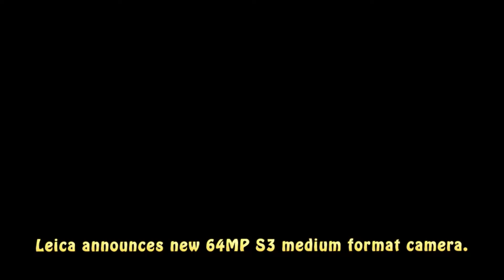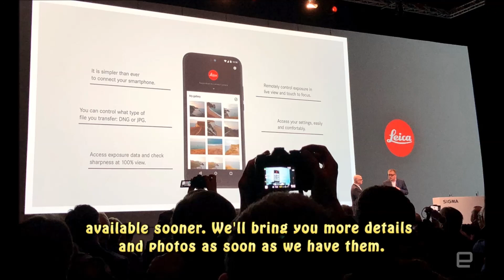Leica Unveils The S3, A 64-Megapixel Medium Format DSLR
One of the early Photokina 2018 announcements has been Leica’s sly unveiling of its upcoming S3 medium format shooter. The German company isn’t disclosing a huge amount of the specs of this new camera, though it will show off prototypes of it here at Photokina, ahead of a release in the spring of next year. To whet appetites, Leica has said it will retain the optical viewfinder on the S3, bucking the trend of putting electronic viewfinders on everything, and the S3 will be capable of shooting at a speed of up to three frames per second. You’ll also be able to use the full sensor size when shooting 4K video, which is an undeniably attractive feature. As to the price, expect it to be eye-wateringly expensive.

The S3 succeeds the S2, which had a 37-megapixel CCD sensor, and debuted way back in 2008, when Leica’s current digital M was the M8. Since then, Leica’s S system has expanded to include the Leica S with a 3.7.5-megapixel CMOS sensor and a wide range of prime and zoom lenses. Leica also offers adapters for Hasselblad and Pentax medium-format lenses to use on the S line of cameras.